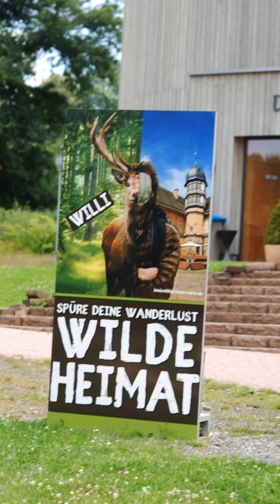Der Wildpark Neuhaus im Solling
Dieser sehr interessante Wildpark liegt nur ca. 80 km (bei Holzminden) von unserer Heimatstadt Hildesheim entfernt. Die Gestaltung der Anlage ist sehr freizügig und erinnert sehr stark an den "Tierpark Rosegg" am Wörthersee in Österreich. Es finden sich auch zahlreiche Picknick- und Spielplätze in  dem  Tiergehege.